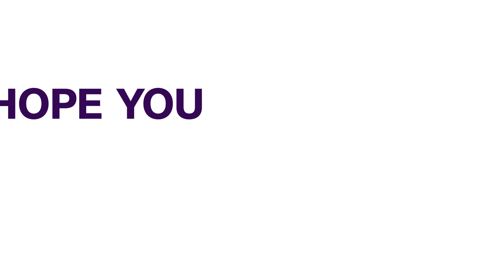Screening : Kaduna Ministerial Nominee Collapses On Stage, Wheeled Out Of Chambers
A ministerial nominee from Kaduna State, Abbas Balarabe, collapsed during his screening by the Senate in the Committee of the Whole.